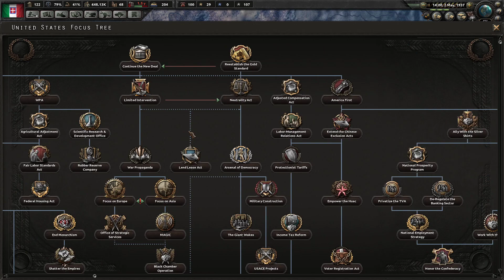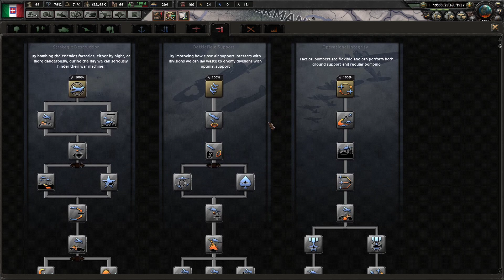Hearts of Iron 4 - Italien (Elite) - Die Mussolinis #5